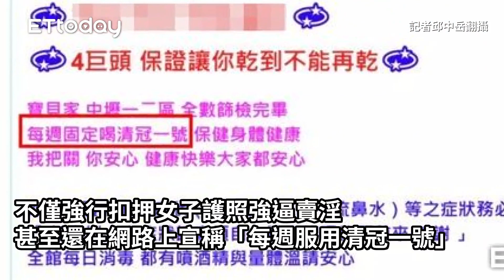逼賣淫「每週吃清冠一號」 她被硬上逃脫黑幫竟當街圍捕